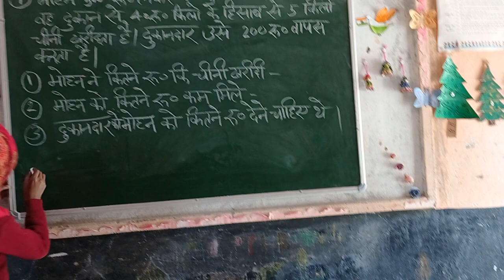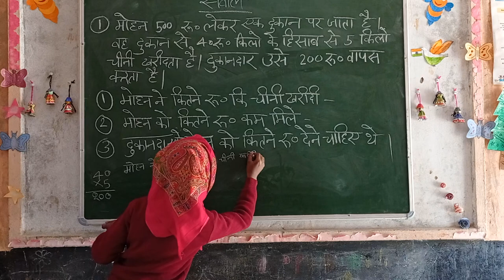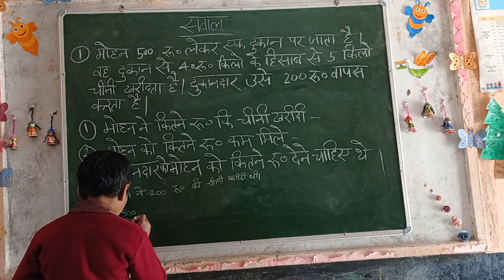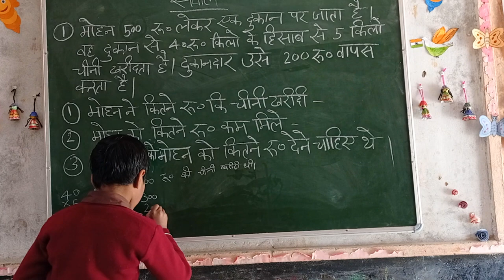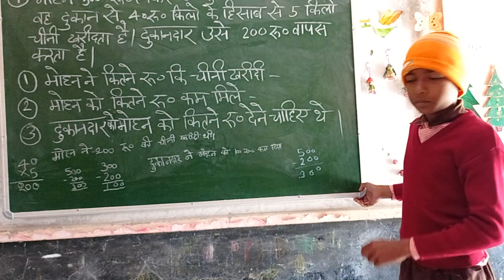करके सीखना/learning by doing